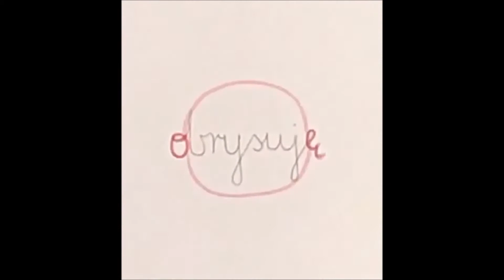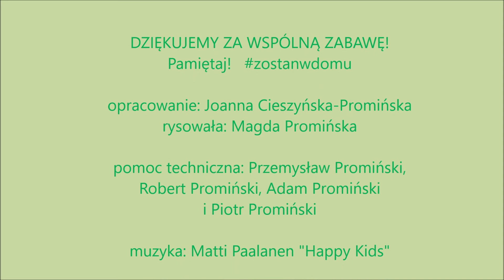RYSUJ Z NAMI - świnka z literek